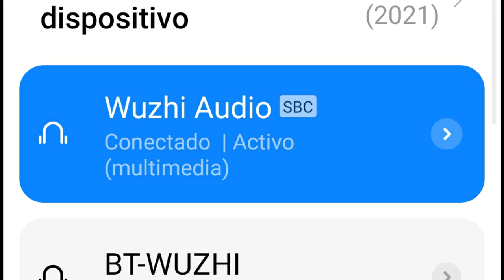La Panqueque Orgónica Escalar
Como a molado el corte que hice moviendo los imanes jajaja, vaya musicon jajajaja